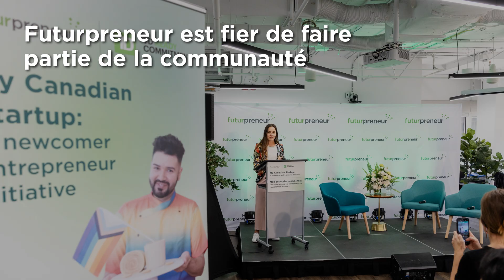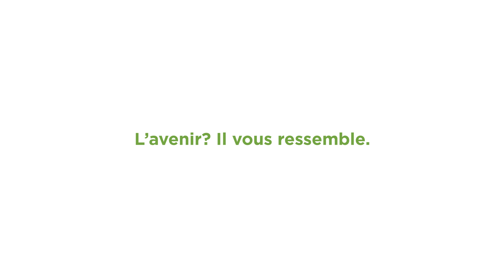Créez votre entreprise, construisez votre avenir avec Futurpreneur!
Depuis 1996, Futurpreneur encourage les passions entrepreneuriales d’un groupe diversifié de fondateur.rice.s d’entreprises en démarrage âgé.e.s de 18 à 39 ans partout au Canada. Nous sommes le seul organisme national à but non lucratif à offrir aux entrepreneur.e.s en herbe le prêt, le mentorat et les ressources nécessaires pour démarrer, acheter ou développer une entreprise prospère.